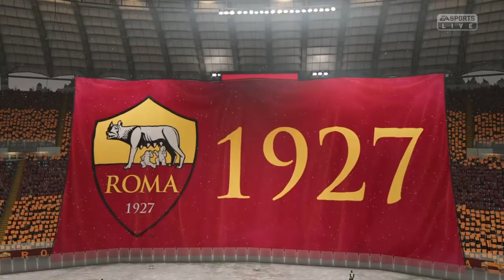FIFA 19 Carriera Allenatore Roma ep.10: SIAMO DEVASTANTI! (7 MATCH)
PAGINA FACEBOOK